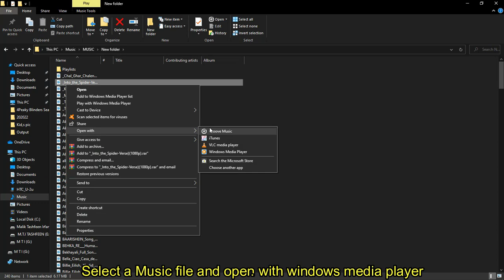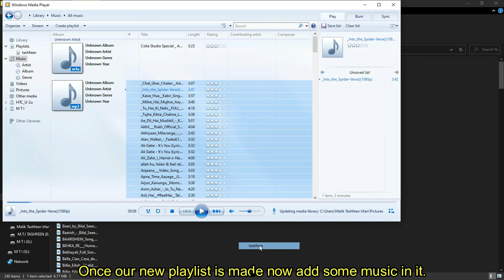How to add Custom Music to FIFA 14 (pc)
Want to